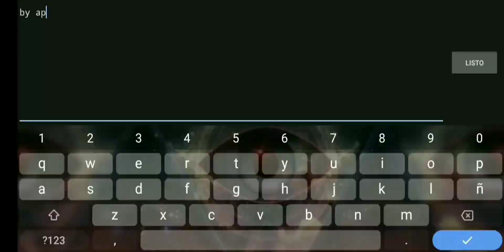speedbuild #3 |LOST IN TIME |Geometry Dash 2.2